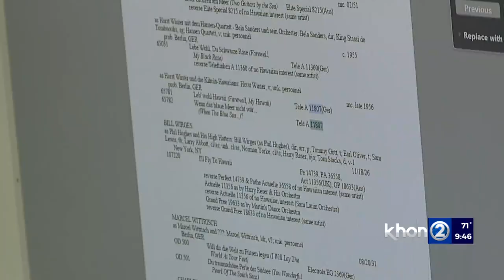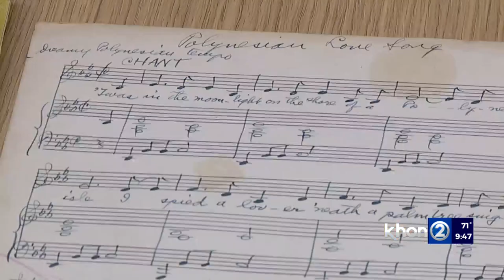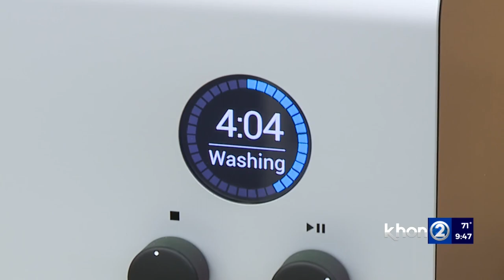How to be part of a historic Hawaiian music project